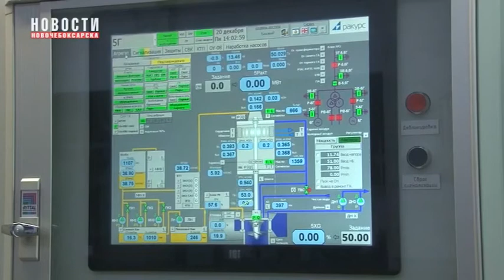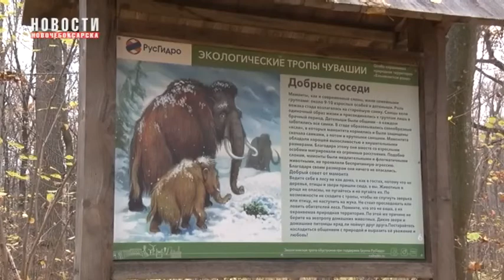Гидроэнергетики встречают профессиональный праздник на рабочих местах